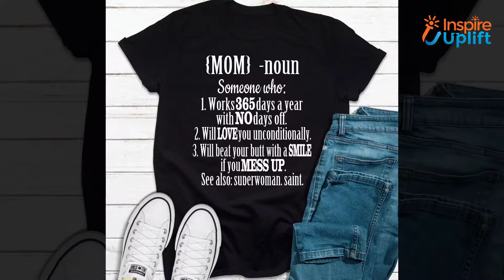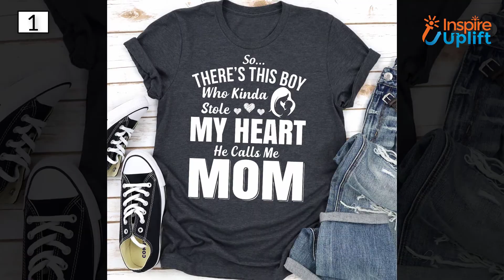12 Best T Shirts For Mom Who Doesn't Want Anything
In this video, we have gathered 12 amazing t-shirts for mom, and excitedly, every shirt has a different quote imprinted on it. Let your mother feel special every time she wears a tee given by you.

Give this video a big thumbs up and share it with others.